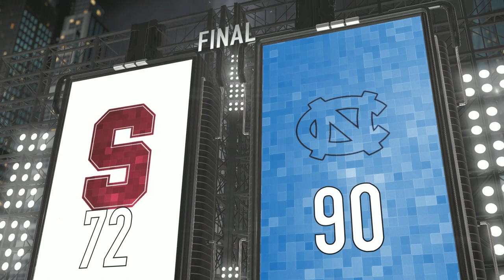Stanford vs North Carolina Basketball Highlights (2018-19)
Stanford vs North Carolina:  The Tar Heels got out to a quick early lead against visiting Stanford and never looked back on their way to a 90-72 win.  North Carolina scored 22 points off of 15 turnovers in their second win. Cameron Johnson led UNC in scoring, going for 17 points.  Star senior, Luke Maye, added 16 points, 8 rebounds, and 3 highlight level assists.